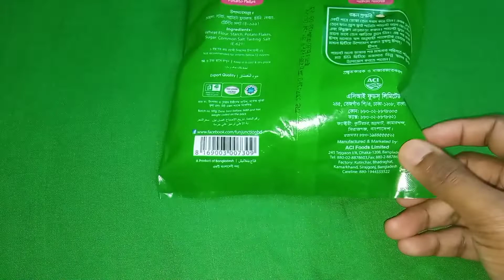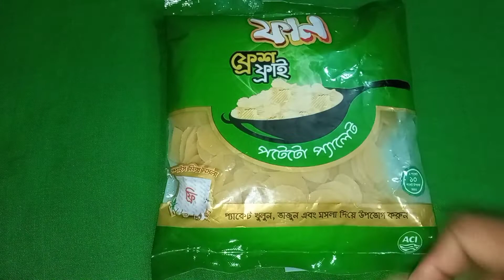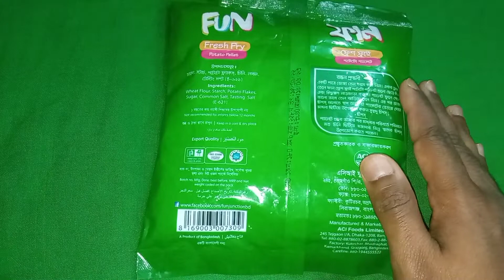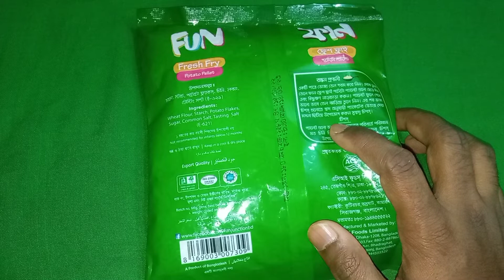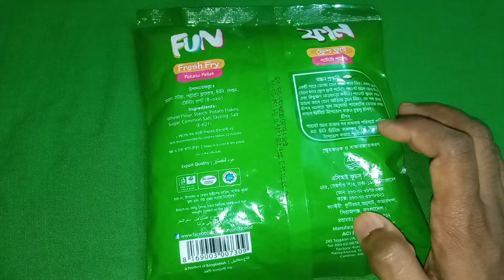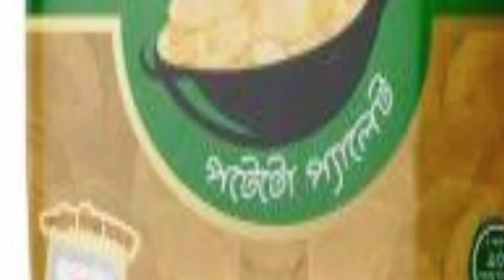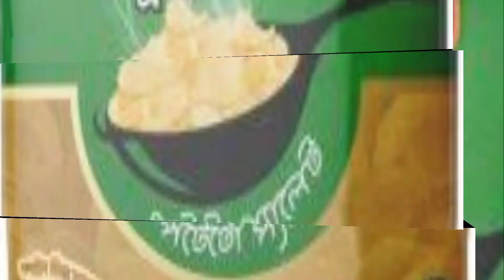ACI Fun Fresh Fry Review: INCREDIBLE NEW WAY TO EAT FRIES .... ACI মজার ফ্রেশ ফ্রাই সম্পূর্ণ রিভিউ